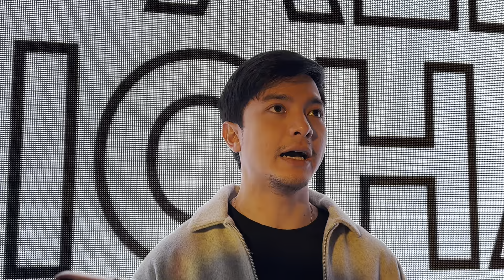Alden Richards not a third party in Kathryn Bernardo Daniel Padilla Breakup,Project with Coco Martin